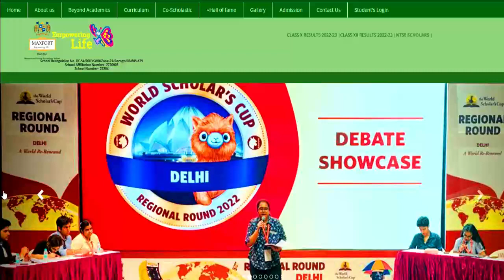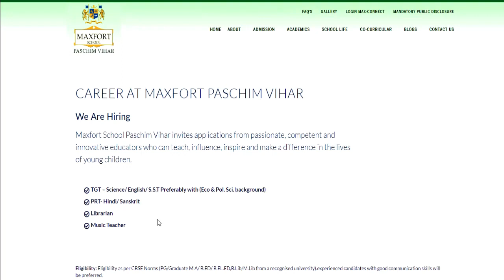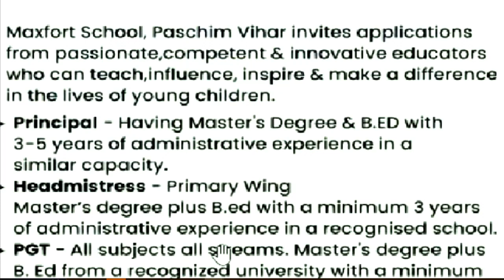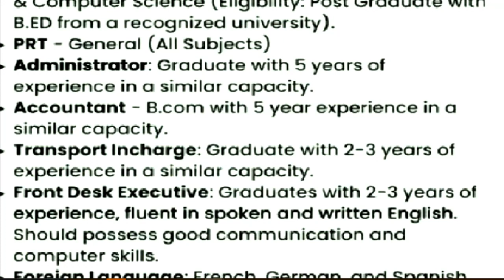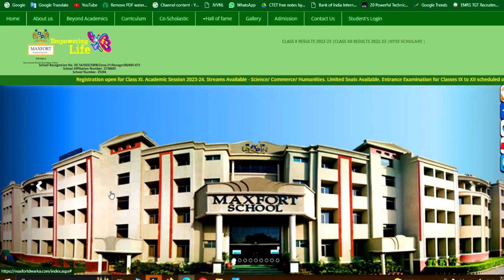स्कूल शिक्षक भर्ती 2023 || PGT TGT PRT ALL SUBJECT VACANCY BED, BTC ALL ELIGIBLE || NO FEE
MAXFORT स्कूल शिक्षक भर्ती 2023 || PGT TGT PRT ALL SUBJECT VACANCY BED, BTC ALL ELIGIBLE || NO FEE 2266 POST || बिना TET/ CTET बने सरकारी परमानेंट शिक्षक || सभी राज्यों से आवेदन || महिलाओ को खास छूट सरकारी शिक्षक  भर्ती 2023 || विज्ञापन जारी || salary -50000 || परमानेंट POST ||सभी राज्य अप्लाइ करे राजस्थान हाईकोर्ट सीधी भर्ती परीक्षा  || विज्ञापन जारी || योग्यता -12  || सैलरी -33800-1 लाख 20 कस्तूरबा गांधी विद्यालय शिक्षक भर्ती | विज्ञापन जारी || no exam ,no interview || आयु ,योग्यता,चयन
1241 POST || KASTURBA GANDHI BALIKA VIDHYALAYA TEACHER RECRUITMENT || COMPLETE INFORMATION1241 KGBV TEACHER VACANCY 2023 |